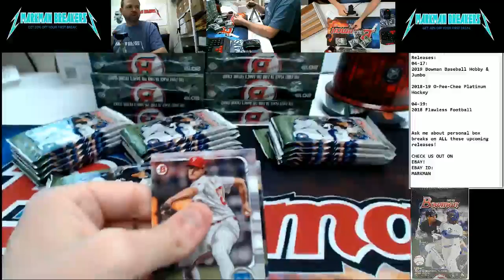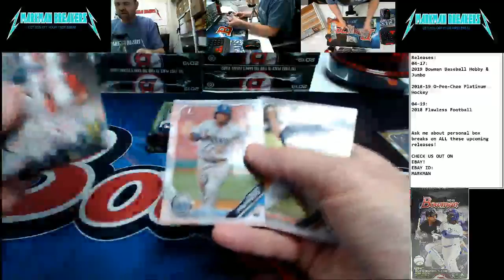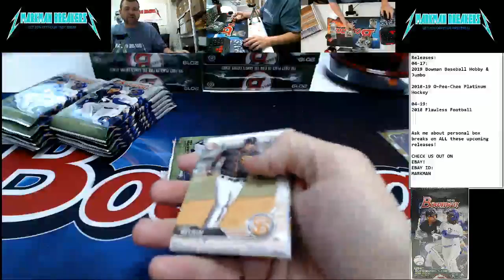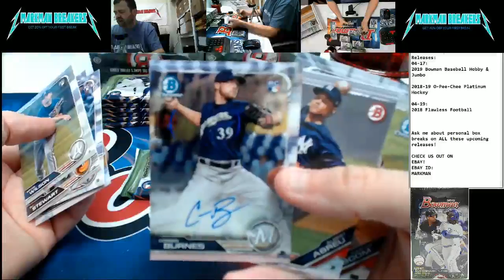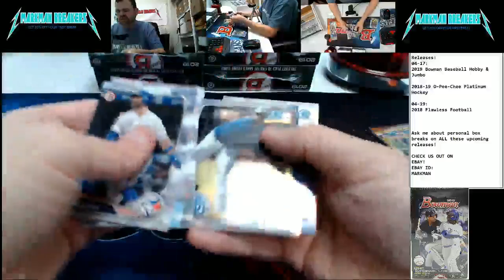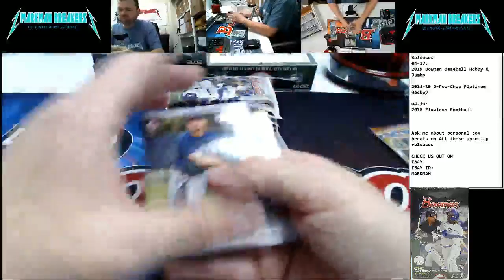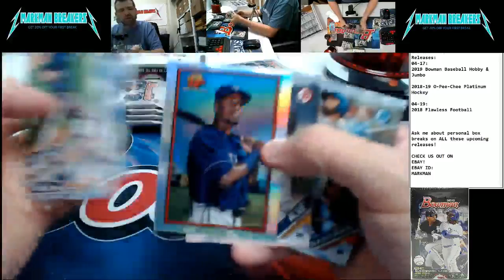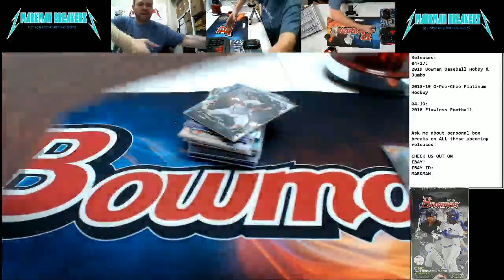2019 Bowman Baseball 12-Box Hobby Case #1 PYT 04-17-2019